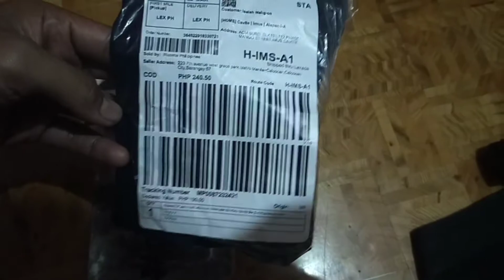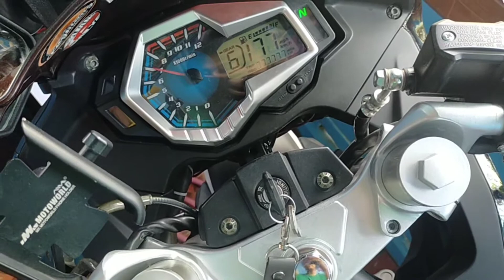RIZOMA BAR END WEIGHTS for motorcycle LAZADA PH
Bar end weights reduce some of the vibration to the handle bars.
bought in
LAZADA PH RIZOMA PHILIPPINES FLAG STORE.
RevSafe RideSafe.

konting accessories lang pra kay Diana. sa sunod vlog tayo while ride.